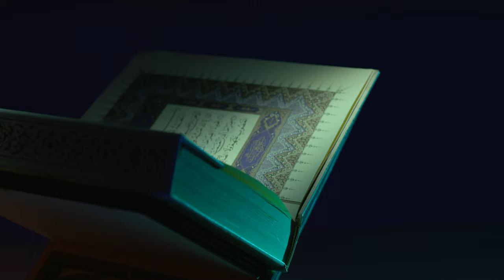Holy Quran Video Footage - Holy Quran Free Stock Footage Video No Copyright